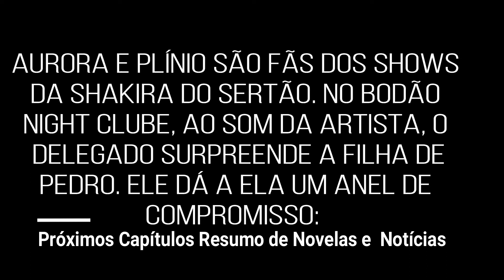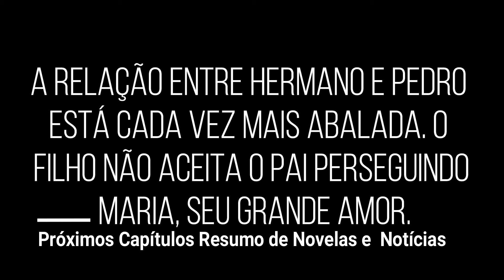ONDE NASCEM OS FORTES PASSOU TERÇA 15/05/18 CAPÍTULO 14 | RESUMO COMPLETO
Orgulho e Paixão HOJE Sábado 19 de maio Resumo Saiba tudo QUE ACONTECE NA NOVELA 19/05/2018

ONDE NASCEM OS FORTES
TERÇA, 15/05
Capítulo 14
Maria é encurralada pela polícia
Maria e Hermano marcaram um encontro sem desconfiarem de que o telefone do paleontólogo estava grampeado pela polícia. Sabendo o local em que os dois estariam, Plínio e seus capangas armam uma emboscada para pegar a filha de Cássia.
Quando o grupo se aproxima dos dois, Maria se assusta e acha que Hermano também participou da armação:
Será que Maria vai conseguir escapar?

Aurora fica surpresa com presente de Plínio
Aurora e Plínio são fãs dos shows da Shakira do Sertão. No Bodão Night Clube, ao som da artista, o delegado surpreende a filha de Pedro. Ele dá a ela um anel de compromisso:
“Ficou lindo”, diz Plínio ao colocar o presente no dedo da menina.
A reação de Aurora, no entanto, deixa o delegado sem palavras...

Hermano toma decisão que surpreende Pedro
A relação entre Hermano e Pedro está cada vez mais abalada. O filho não aceita o pai perseguindo Maria, seu grande amor.

Em meio a um embate fervoroso, o paleontólogo toma uma atitude e enfrenta o empresário:
“Eu vou embora da sua casa”, decide Hermano.

Rosinete, que acompanha a discussão, tenta fazer o filho mudar de ideia:
“Vocês dois estão de cabeça quente, vamos nos acalmar!”